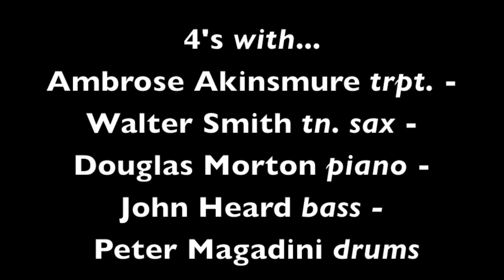Pete Magadini with: Ambrose Akinsmure & Walter Smith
This segment comes from my dvd called "Jazz Drums" it showcases playing four-bar solo's with the other guys in the band. Here is a typical "standard" tune of 32 bars in length
Musicians: Walter Smith - tnr Sax
Ambrose Akinsmure - trpt
Doug Morton - piano
John Heard - bass
Peter Magadini - drums